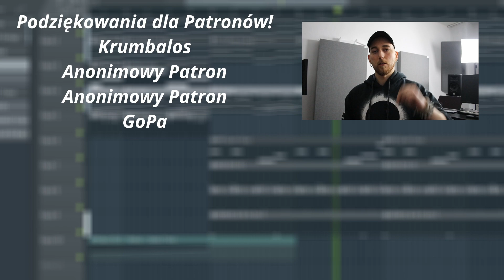Posłuchaj tego ZANIM zrobisz ADAPTACJĘ AKUSTYCZNĄ swojego studia!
Dziś podzielę się z wami moimi przemyśleniami na temat przygotowania adaptacji akustycznej. Powiem co nieco o wytłumieniu swojego pokoju domowymi sposobami, jak i inwestowaniu w bardziej profesjonalne rozwiązania. Zapraszam!

O tym mówię w filmie:
1:52 - wytłumienie pokoju kocem
5:44 - pianki akustyczne
7:44 - panele akustyczne